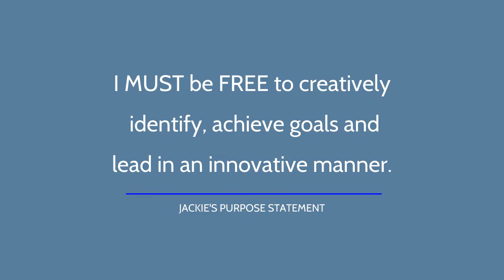FireStorm August 2021 - Testimonies - Jackie M. - Walking In Your Purpose